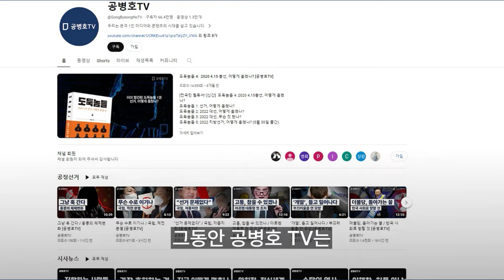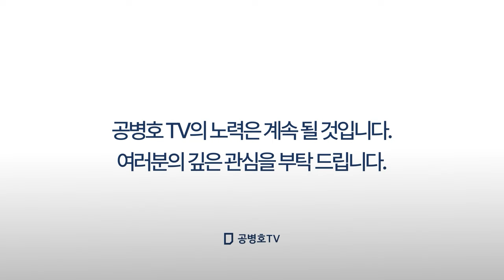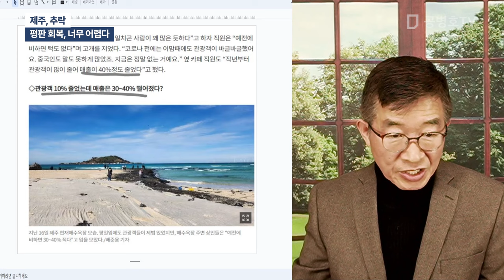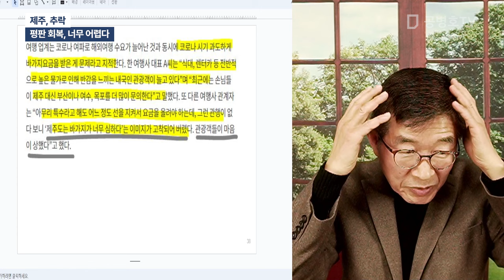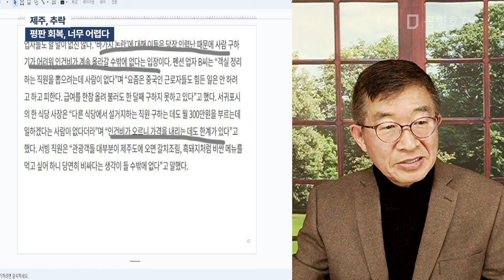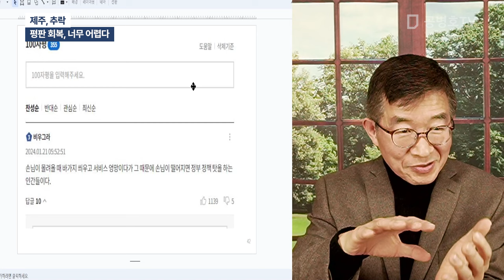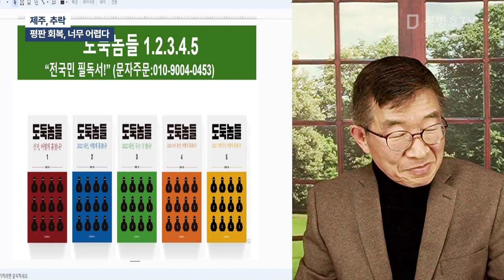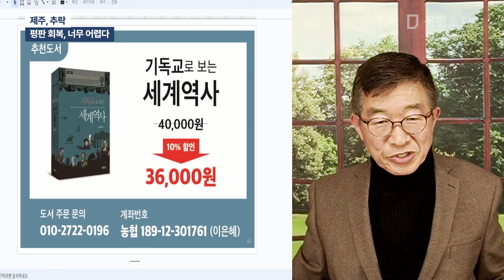제주, 추락 / 평판 회복, 너무 어럽다 [공병호TV]